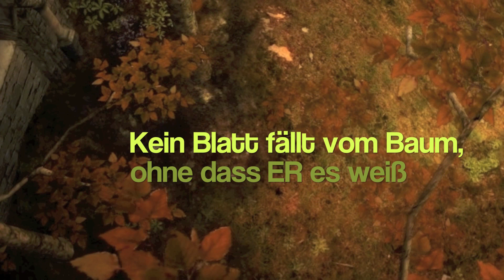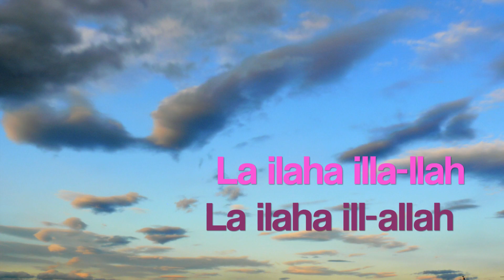Kinderchor Hilal - Subhanallah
Das Ziel dieser CD war, muslimischen Kindern durch Singen die Grundkenntnisse des Islam zu vermitteln, sie zu lehren, die Schöpfung Allahs zu achten und dankbar zu sein.

Die Einnahmen aus dem Verkauf kommen wohltätigen Zwecken.